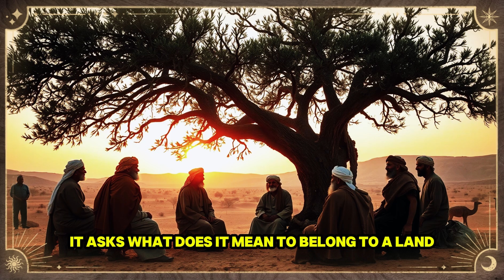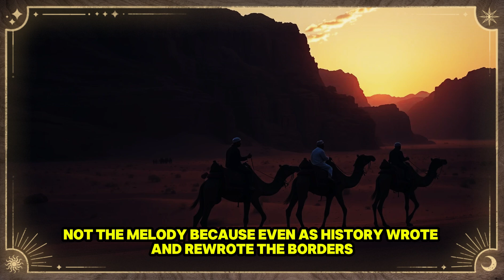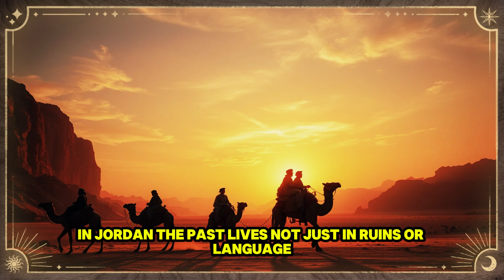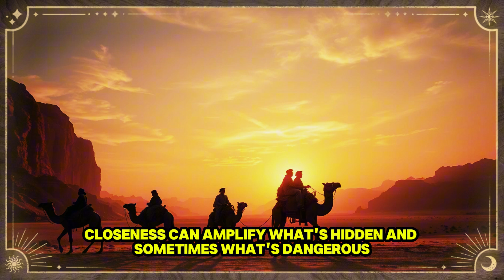The Genetic Legacy of Jordanian DNA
Explore the groundbreaking revelation that the first human migration may have originated not from Africa, but from Jordan's lush landscapes of 80,000 years ago. Join us as we uncover ancient tools, DNA evidence, and the unique genetic diversity within modern Jordanians that could rewrite the narrative of human history. Discover how Jordan's strategic location might have been humanity's initial pathway out of Africa, shaping civilizations across three continents.

Human Migration
Ancient Jordan
DNA Analysis
Archaeological Discoveries
Genetic Diversity